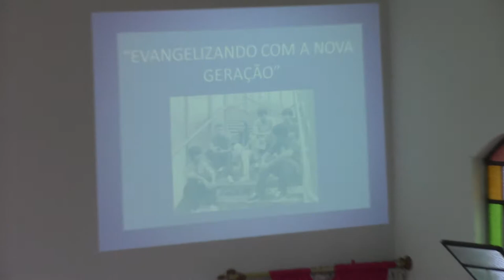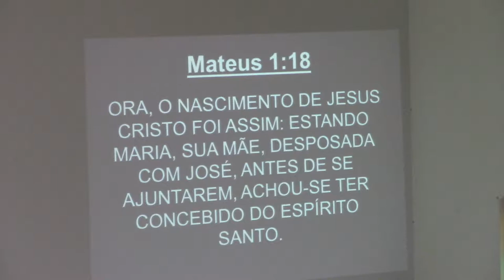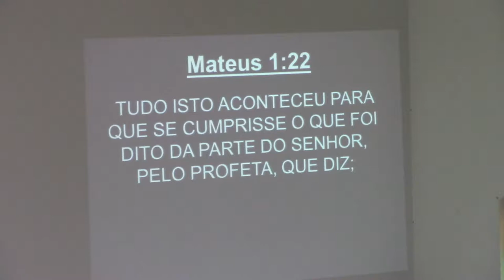CULTO DE CELEBRAÇÃO (23.12.18) parte 1 DOMINGO NOITE - IGREJA BATISTA EM VILA NATAL